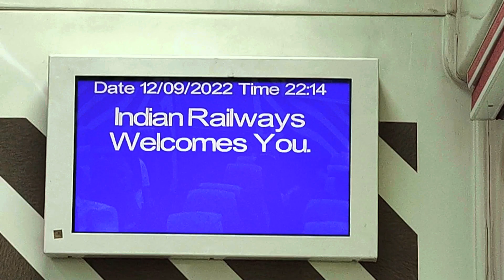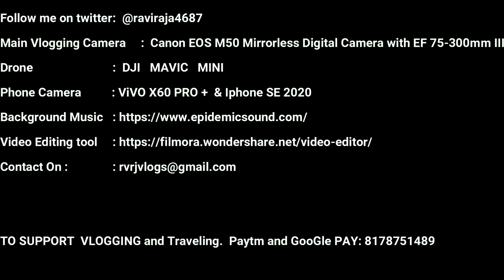Meri Pehli safar Vistadome train me: Karwar Express : Mangalore - Yesvantpur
Main Vlogging Camera  :  Canon EOS M50 Mirrorless Digital Camera with EF 75-300mm III
Drone            :  DJI   MAVIC   MINI
Phone Camera   : ViVO X60 PRO +  & Iphone SE 2020

TO SUPPORT  VLOGGING and Traveling.  Paytm and GooGle PAY: 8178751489.